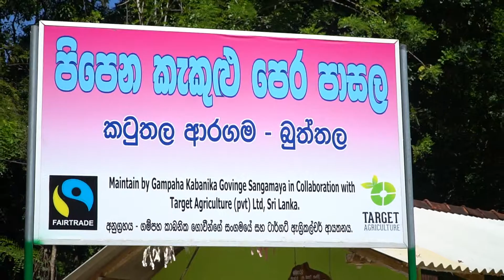Organic fruits from A Beautiful tropical land🌴❤️ - Target Agriculture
Sri Lanka is most beautiful tropical island which is belongs to tasteful variety of fruits cultivation.   As company Target agriculture always use this tasteful Organic fruits for the company production. So this high-quality Organic fruits delivers to worldwide for the final production to bring best organic foods for people.